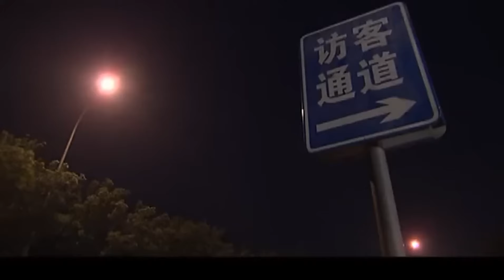小三欺負前妻兒子，婆婆維護孫子遭怒懟，女人破防了